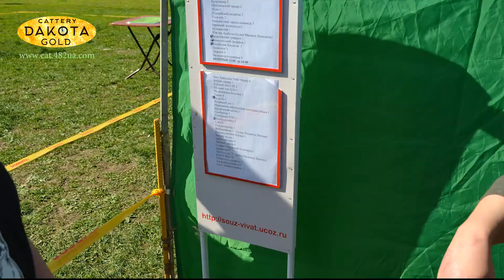Dakota Gold Харьков, выставка собак, стадион Пионер, 30 апреля 2017 года, слайд шоу 2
Официальный домашнийПитомник бенгальской кошки Datoka Gold                                                           г. Харьков